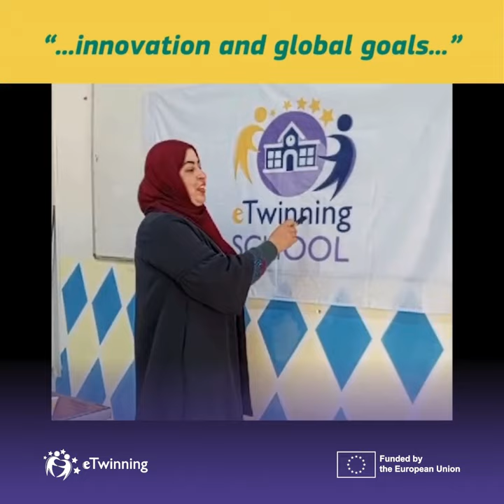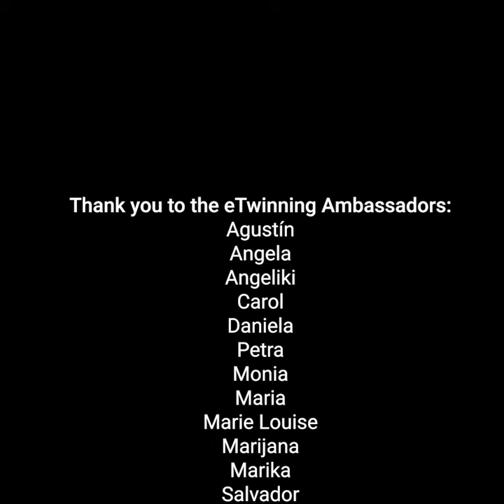Happy eTwinning Day and Europe Day 2024